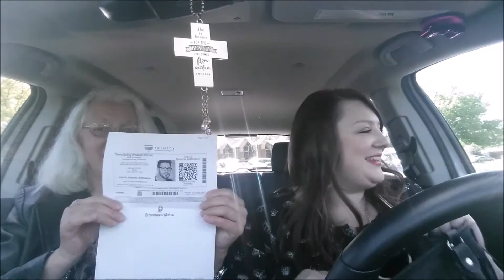VLOG: Danny Gokey concert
Mom & I got to see Danny Gokey in concert in Pleasant Hill, IA on May 14, 2016.  It was awesome!

To celebrate my 30th birthday, I thought it'd be fun to attempt to do 30 fun things this year. #30 things.